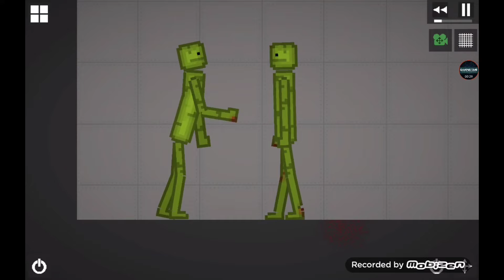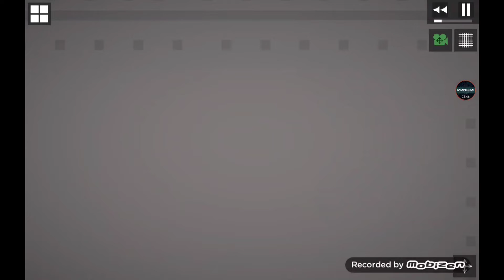Apple War with Melon but Apples won!!!